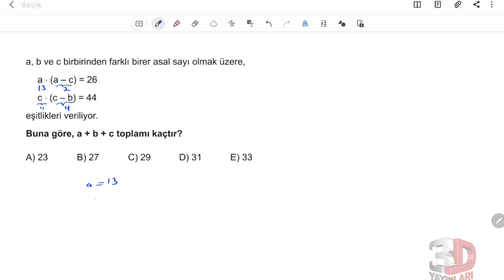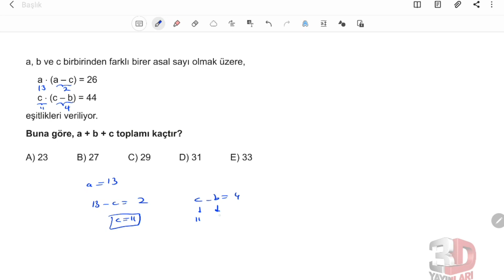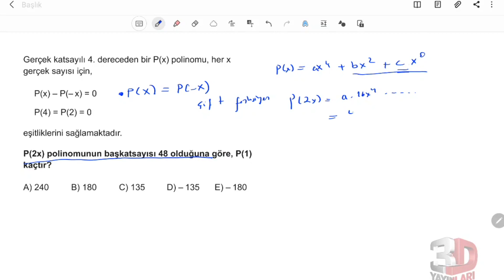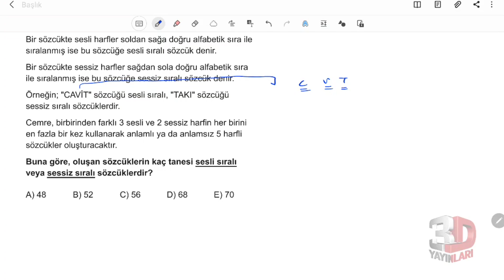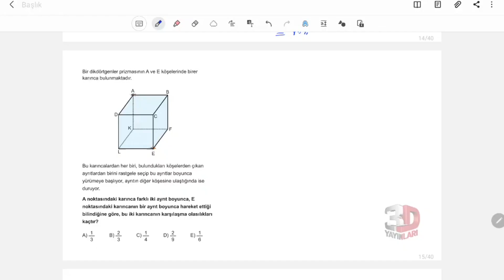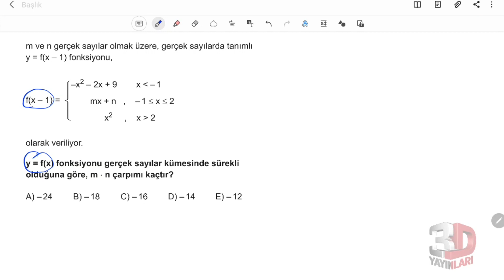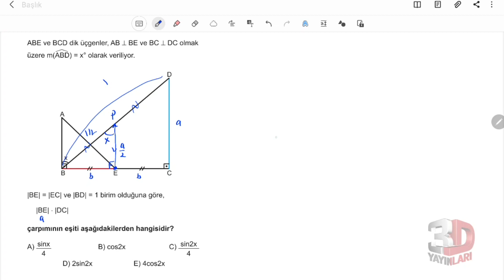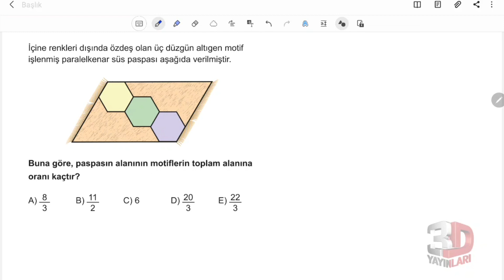AYT Matematik Simülasyon Denemeleri Deneme 2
🎞 Soru Listesi
▶ 00:00:00 Bölüm
▶ 00:00:00 Soru 1
▶ 00:01:02 Soru 2
▶ 00:02:13 Soru 3
▶ 00:03:21 Soru 4
▶ 00:06:59 Soru 5
▶ 00:10:02 Soru 6
▶ 00:11:08 Soru 7
▶ 00:16:04 Soru 8
▶ 00:19:12 Soru 9
▶ 00:21:29 Soru 10
▶ 00:23:46 Soru 11
▶ 00:25:17 Soru 12
▶ 00:27:32 Soru 13
▶ 00:28:50 Soru 14
▶ 00:32:01 Soru 15
▶ 00:34:09 Soru 16
▶ 00:35:52 Soru 17
▶ 00:37:53 Soru 18
▶ 00:39:53 Soru 19
▶ 00:42:27 Soru 20
▶ 00:45:12 Soru 21
▶ 00:47:38 Soru 22
▶ 00:48:42 Soru 23
▶ 00:51:32 Soru 24
▶ 00:53:08 Soru 25
▶ 00:56:34 Soru 26
▶ 00:59:25 Soru 27
▶ 01:02:00 Soru 28
▶ 01:03:50 Soru 29
▶ 01:06:43 Soru 30
▶ 01:09:27 Soru 31
▶ 01:11:18 Soru 32
▶ 01:13:08 Soru 33
▶ 01:14:01 Soru 34
▶ 01:15:54 Soru 35
▶ 01:17:09 Soru 36
▶ 01:19:45 Soru 37
▶ 01:21:05 Soru 38
▶ 01:22:38 Soru 39
▶ 01:24:23 Soru 40